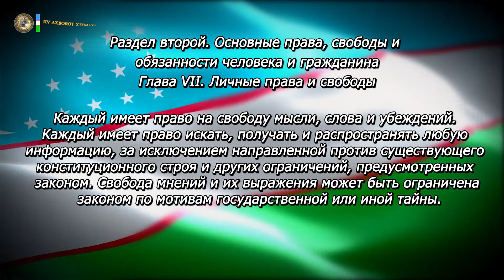Конституция Республики Узбекистан. Глава VII. Статья 29